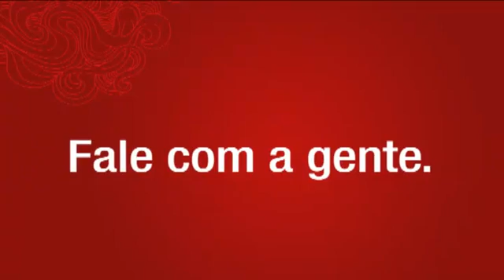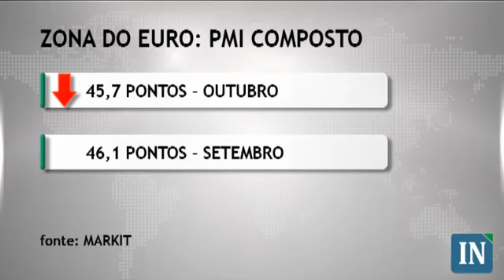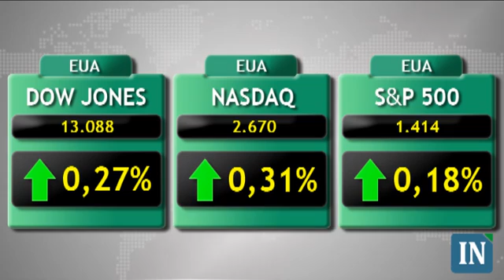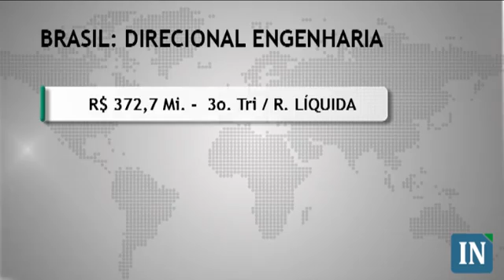Bolsas sobem em dia de eleição nos EUA - 06/11/2012 - 14h30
Investidores fazem os últimos ajustes antes da decisão das eleições americanas e bolsas sobem. Por aqui, o Ibovespa, minutos atrás, operava com avanços em linha com o mercado externo.